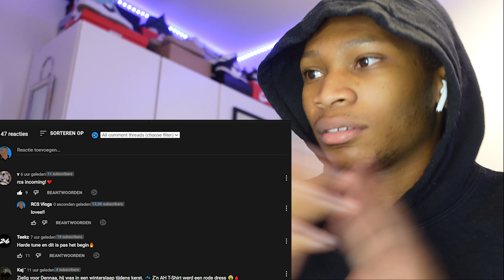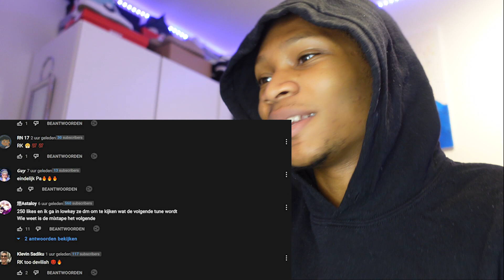DIE FLOW !! 11FOG RK - WBTB PROD. RK (REACTIEVIDEO)